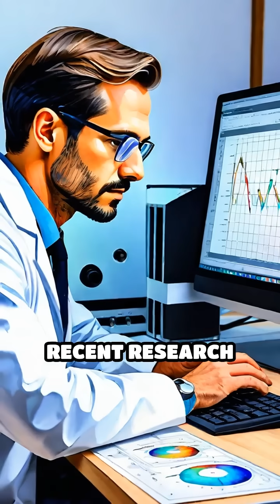The Secret Compass Hidden in Living Creatures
Did you know some beings can sense Earth's magnetic field? Discover the mind-blowing way nature's navigators travel the globe!